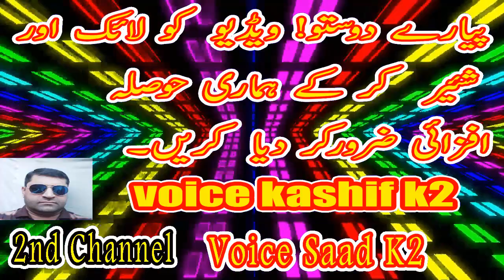Muqaddas Morti EP#5 | Buddha ki Kahani | Purisrar Story | Interesting Facts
Muqaddas Morti Novel By Qamar Ajnalvi

Muqaddas Morti (Sacred Icon) novel 2 volumes Written by Qamar Anjalvi. Every story of the world shows certain fact or it is a reflection of an incident. When the author starts to write any story, there are many incidents in his mind instead of the central idea which he arranges around the focus point in a very articulate manner. The fact of thoughts and incidents would be more interesting for the readers if it is more related with the logic of facts or circumstances and the readers thus take immense interest in the story. The story of “Muqaddas Morti (Sacred Icon)” also reflects certain facts. The plot of which consists of Buddhists relics and beliefs.

1) Muqaddas Morti Novel
2) Muqaddas Morti Urdu Novel
3)  Buddah Ki Kahani
4)  Purasrar Story
5) Muqaddas Morti
6) Interesting Facts
7) Muqaddas Morti Novel By Qamar Ajnalvi